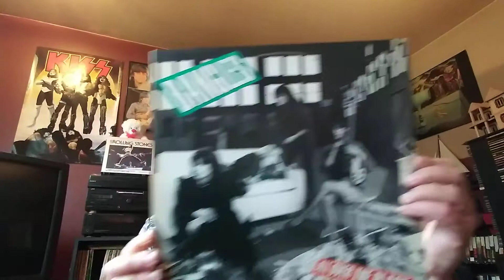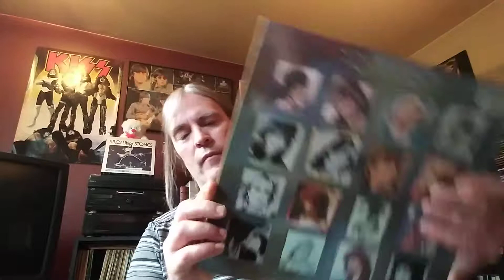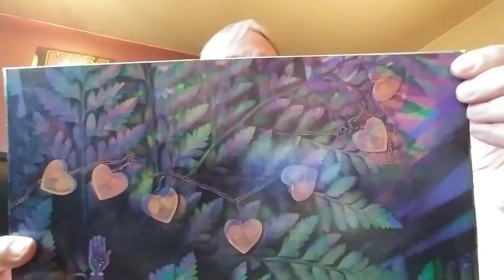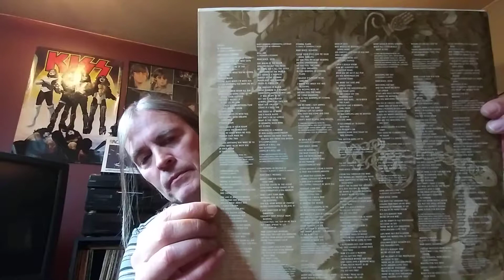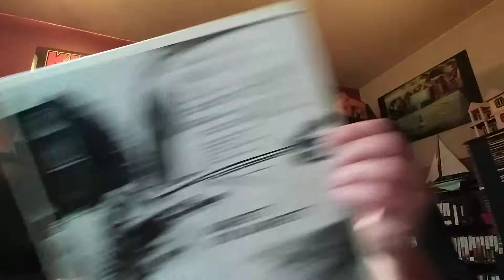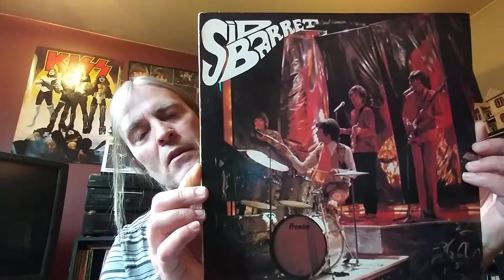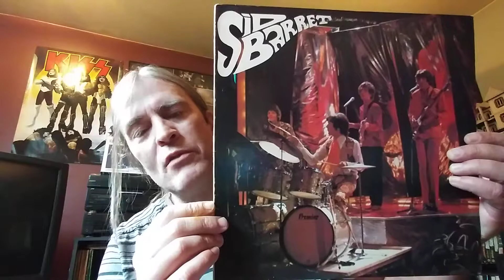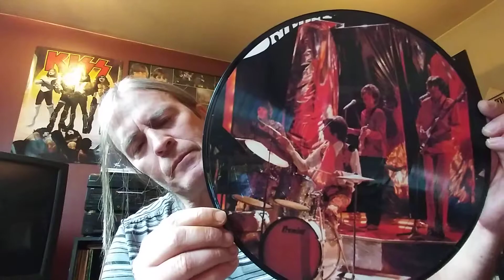COLLECTION VINYLES--"B" (Bad Company, Bangles, Syd Barrett)